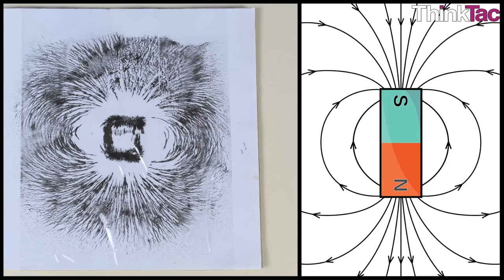Magnetic Field Lines | ThinkTac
You want to get the observation sheet for the video you watched - join Myunlab to get more resources Place given bar magnets under white cardboard and sprinkle iron filings to see the magnetic field lines.